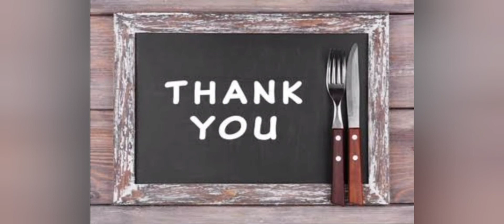Matar ki puri recipe 😋😍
Thank u ❤ 💓